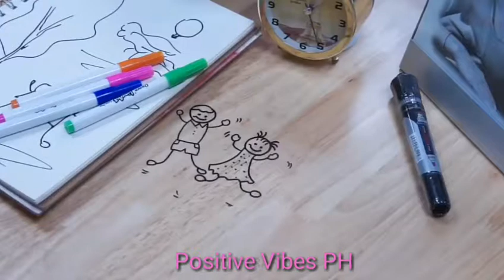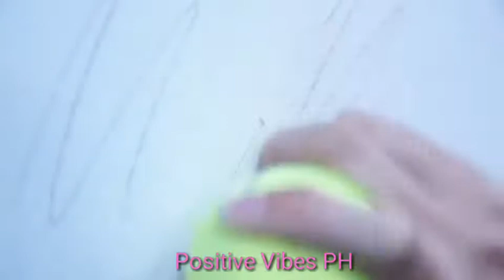DIY 😎 15 AMAZING LIFE HACKS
dyi amazing life hacks mapapa wow ka talaga.